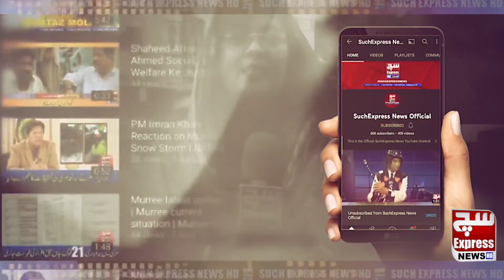France Removes Pakistan From Red List | SuchExpressNewsOfficial